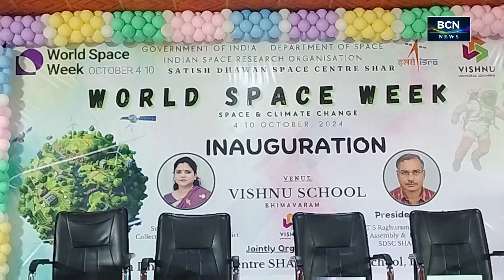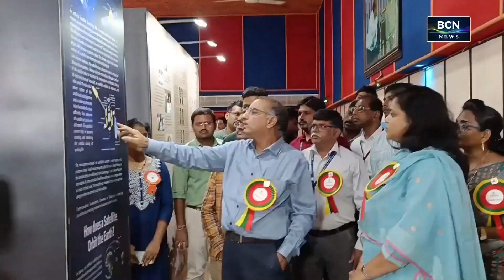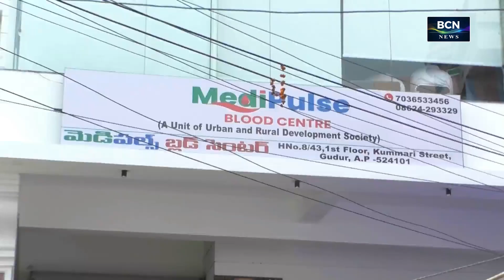BCN NEWS | 09 PM | PART 1 | 06.10.2024